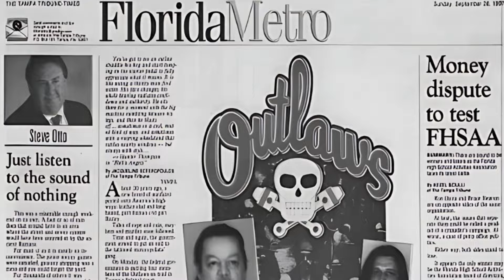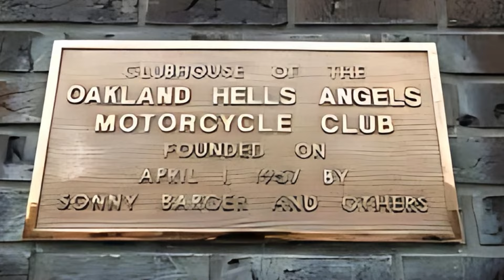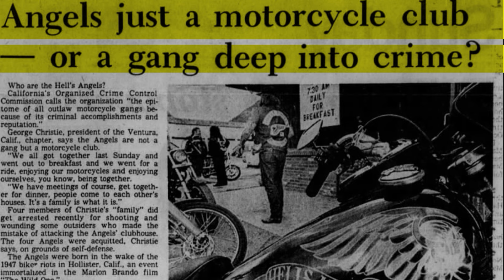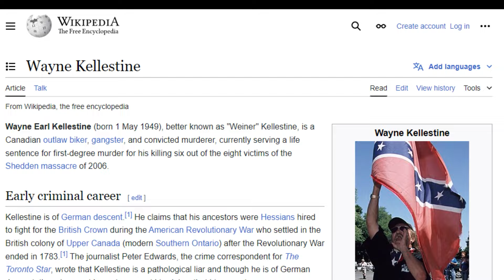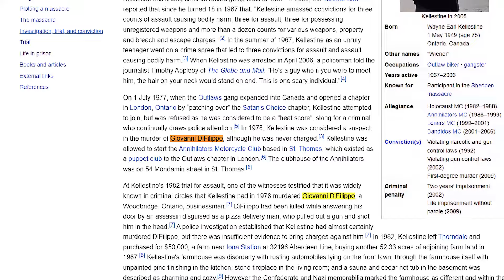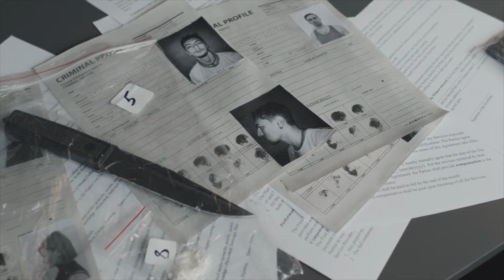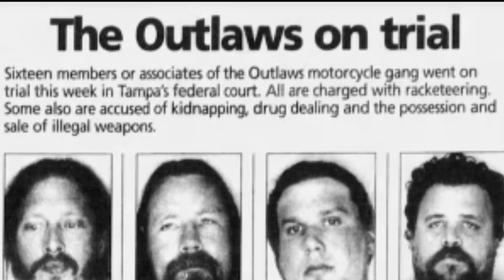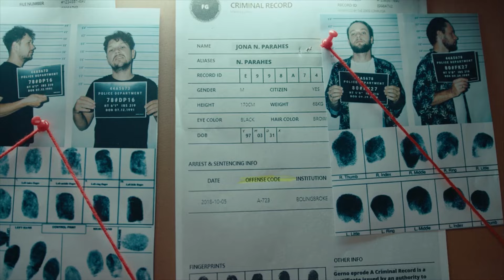5 Most Infamous Outlaw MC Members in History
We've been diving deep into the world of 1% Outlaw Motorcycle Clubs, bringing you tales of notorious presidents, ruthless rebels, and infamous members who've evaded justice. But what drives these individuals to such extremes? Today, we're uncovering the dark truth behind their criminal lives. From Sonny Barger's reign over the Hells Angels to Wayne Kallestine's brutal leadership in the Bandidos, discover how these figures became legends in their own right, often starting their obsession with outlaw MCs at a young age. We'll also explore the chilling histories of Johnny Angel, Harry "Taco" Bowman, and Donald Eugene Chambers. Are these men monsters or misguided vigilantes? Watch and decide for yourself.